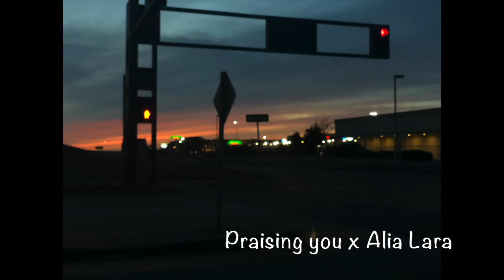God and chill. Relaxing Gospel R&B playlist to comfort your heart.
Enjoy this chill faith based R&B chill mix.
Songs:
Chosen x Madison Ryann Ward
Where I Am x Franchesca
Praising You x Alia Lara
Matthew 6:33 x Alia Lara
Higher x Madison Ryann Ward
Faded Dreams x Madison Ryann Ward
Perfect Peace x Sondae
I'll Wait x Madison Ryann Ward
Deeper x Sondae